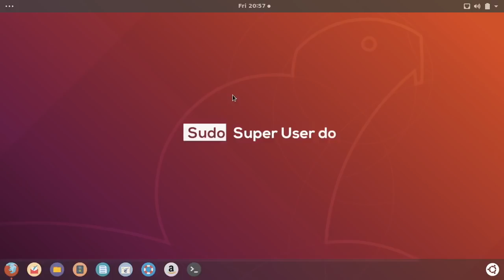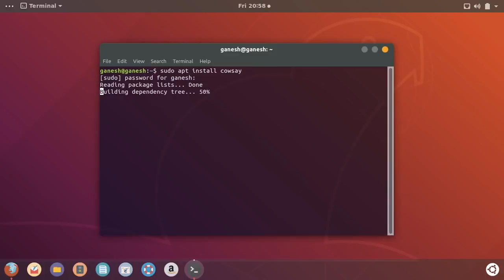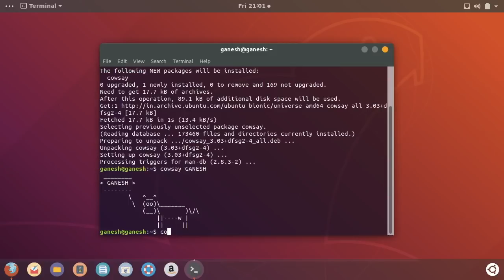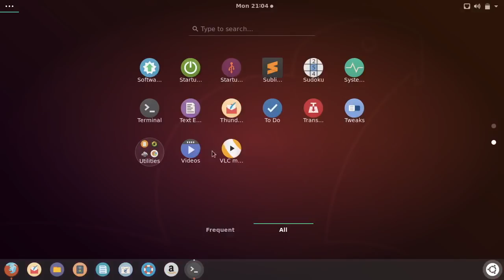How to Install Apps Packages Linux Terminal Tamil Tutorials World_HD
இந்த வீடியோவில் Linux -ல் Terminal-யை பயன்படுத்தி Apps Packages-களை Install செய்வது எப்படி? என்பது பற்றி பார்ப்போம்.

linux tutorial tamil
install apps linux
install programes terminal tamil
sudo command tamil